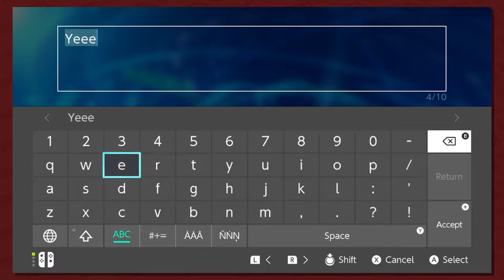Super Dragon Ball Heroes: World Mission Part 1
Footage we thought was lost has been recovered.